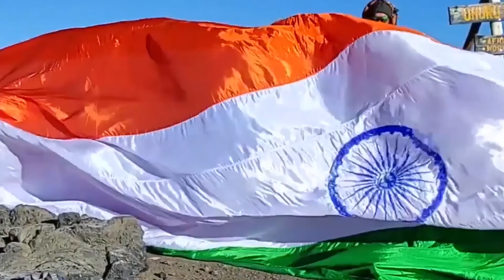SIVAKAMI KP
SIVAKAMI KP is an Amazing Kid from Texas, USA. 2 year old Sivakami knows ABC Rhymes,  27 birth stars, names of months, days of the week, in both English and Malayalam languages, and solves board puzzles. She also recognizes and recited names of shapes, colors, body parts, and flashcards of various things.
Thus, the International Book of Records awarded her with the “SUPER TALENTED KID” title on 15th March 2022 and found her “ONE IN A MILLION”.